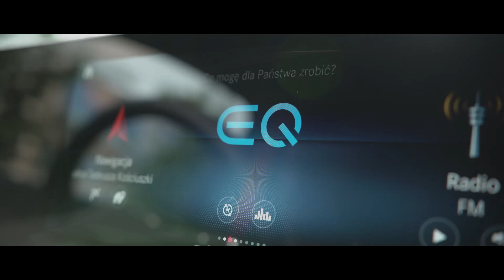EQC - niezawodny sprzęt Andrzeja Bargiela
Mercedes-Benz Polska partnerem przygotowań do wyprawy Everest Ski Challenge Andrzeja Bargiela. W pełni elektryczny Mercedes-Benz EQC 400 4MATIC sprawia, że przygotowania do niej są prostsze i przebiegają sprawniej - dzięki zaawansowanym technologiom, w tym: systemowi sztucznej inteligencji MBUX, napędowi 4MATIC, innowacyjnym systemom wsparcia kierowcy oraz zasięgowi do ponad 400 km. Bo w najważniejszych momentach komfort i bezpieczeństwo liczą się podwójnie.